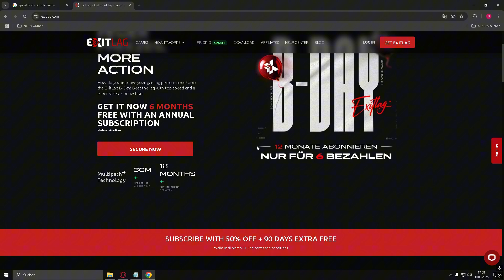How To Fix Lag in PoE 2 | Ping Spikes & FPS Drops in Path of Exile 2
How To Fix Lag in PoE 2 | Ping Spikes & FPS Drops in Path of Exile 2 – In this video, I'll show you the best solutions to fix lag, ping spikes, and FPS drops in Path of Exile 2 for a smoother and more responsive gameplay experience!